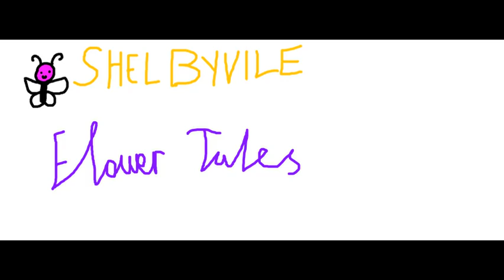Main Intro - Shelbyvile Flower Tales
Trivia of this movie: Loni and Loki wouldn't go to Shelbyvile, Instead going to Shelbyvile, Loni and Loki went to Poland to meet a blue haired teenager named Ayra (Loni and Loki Goes Trip to Warsaw). Renfield and his handsome husband, James are fell in love before they are married in LGBT Pride Parade outside far from Denise's house (Renfield in Love). Martha Prince babysitted Jimmy Lightning while he was on the wheelchair (Omira's Revenge on Jake). Bjorn was asking to a man named Thor Bjorn (Live Without Boys). Claude was in France where Renfield kissed a man. (Renfield in Love). Denise was riding on Bjorn because Bjorn and Denise are cousins (Live Without Boys). James Ethan Larson was sitting homeless in Paris, France. Renfield found out that James was on the street (Renfield in Love). John (Peter Pan) was cross dressing and dressed up as Hamira, One of Omira's cousin (Omira's Revenge on Jake). Ainah was sleeping on his bed during power outage (Lune). Nice Sid (disguised as a Arabian moon) was seeing a sleeping Ainah (Lune). Nice Stinky (Methuselah) never dies (Israeli King). King Nikita of Donets'k was rulling on his brother King Volodymyr's rules (The Royal King)